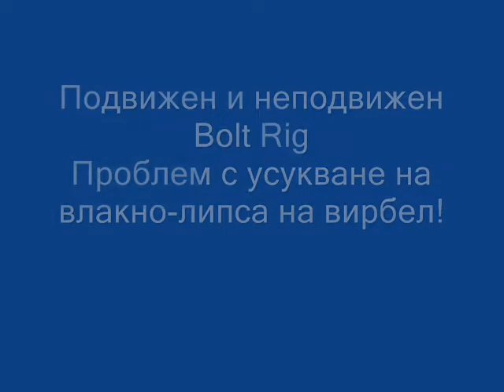Монтаж Bolt Rig cucko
Carp system